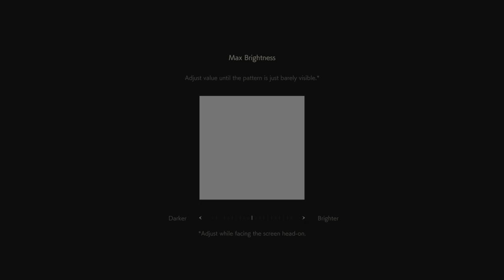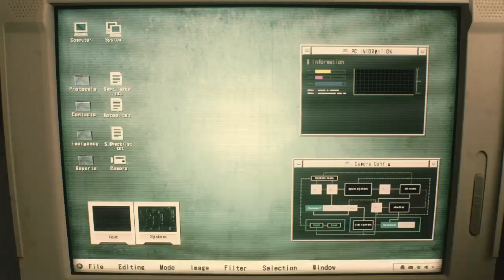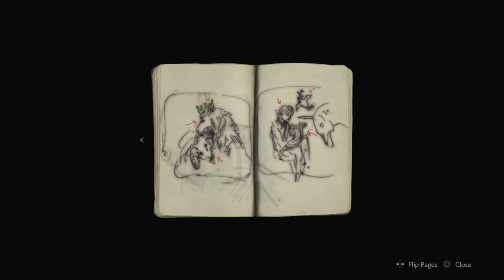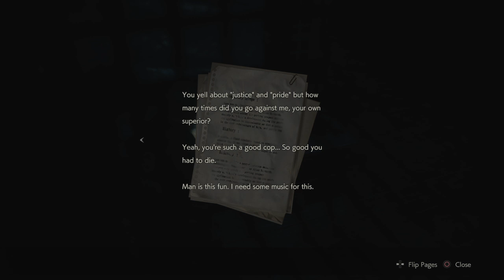RESIDENT EVIL 2 "1-Shot Demo"